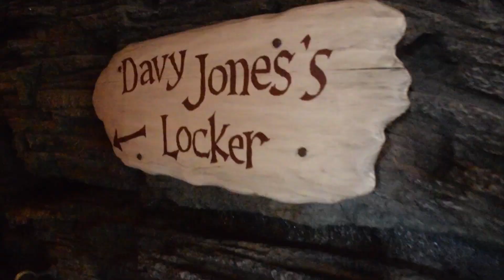5. disneyland paris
September 2016.